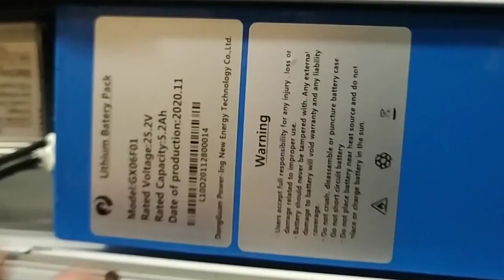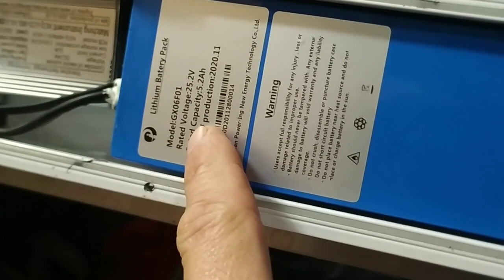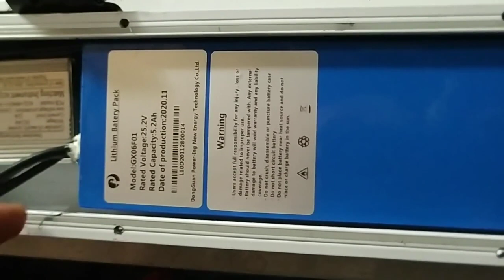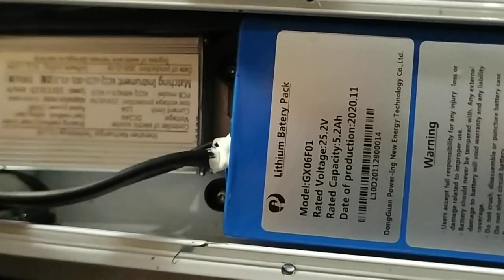Ремонт электросамоката Проблема с зарядным устройством Не сложно